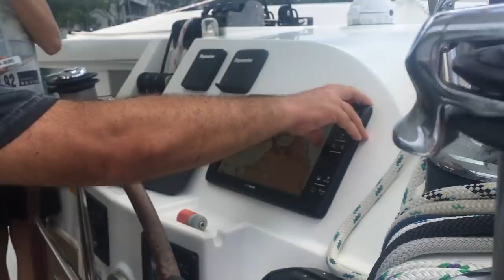OMG! We Just Bought a Sailing Catamaran and Learned How to Sail Ep. 2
In this video we share with you our experience viewing two catamarans, a Lagoon 440 and a Lagoon 39 in Fort Lauderdale.  After searching continuously online, we finally find our dream boat and it’s everything that we imaged it to be.  We’re now ready to challenge ourselves with some sailing adventures.  ☺